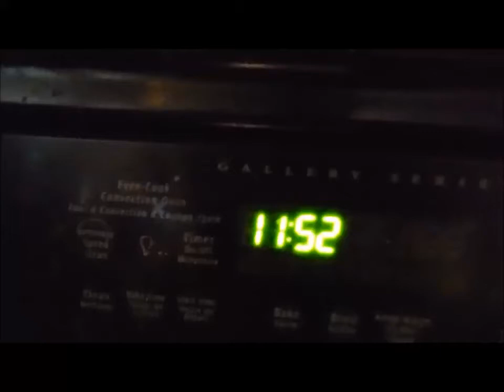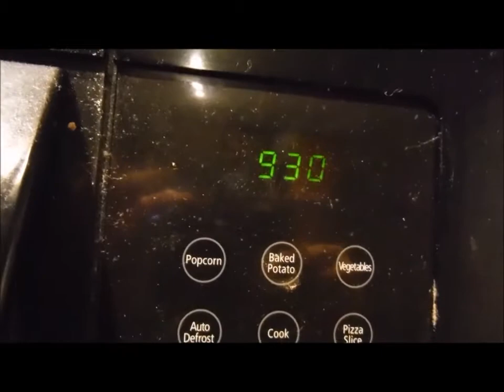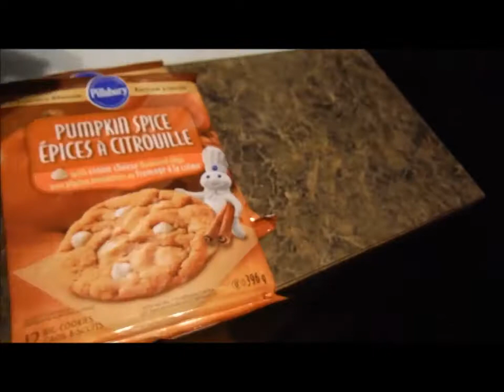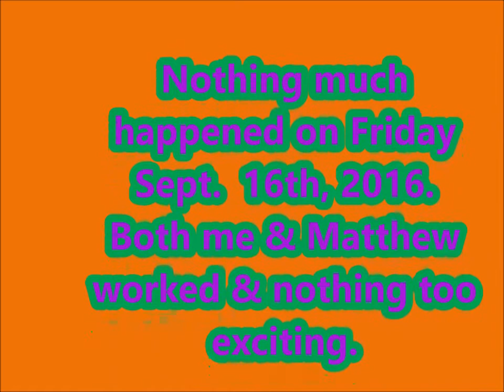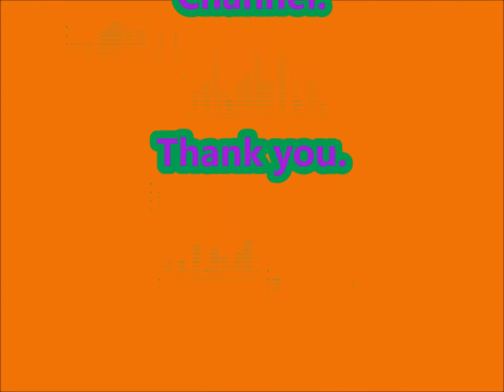*VLOG* - Almost a 3HRs Live Stream....LOL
Hey Everyone! Its been another normal 3 days. The most exciting thing I did was I hang out with ShavonneTV for her LiveStream. It was almost 3HRs long. You Guys should go check her out. Friday, both of us worked so didn't Vlog at all on Friday.